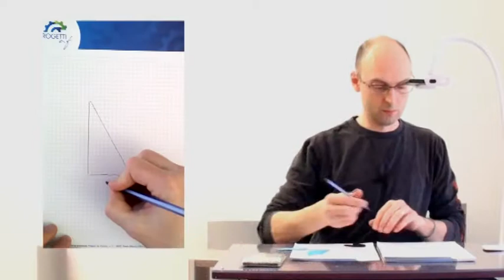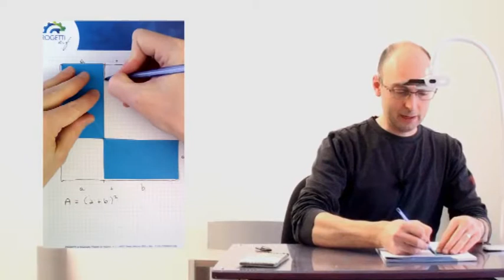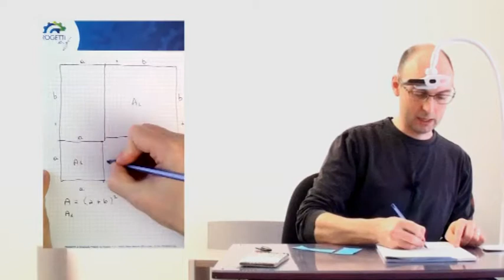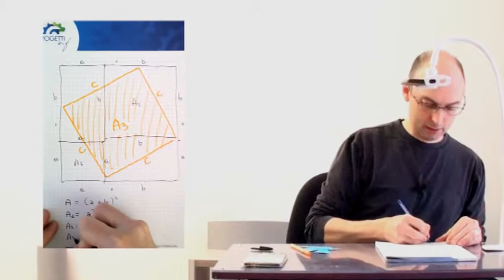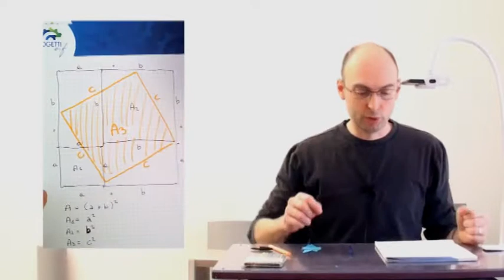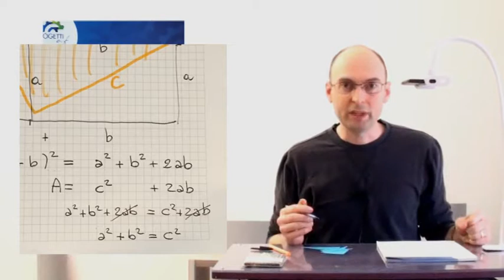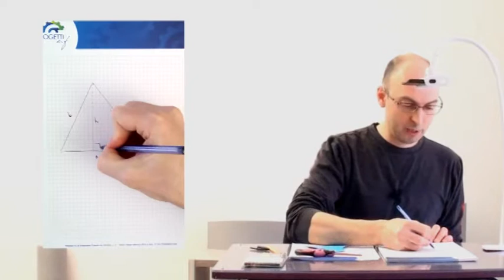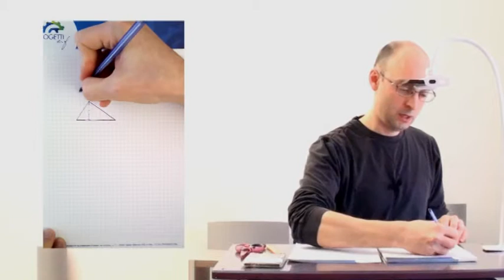Teorema di Pitagora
Oggi vi mostro nel dettaglio come funziona il Teorema di Pitagora. Se volete seguire la lezione procuratevi un foglio di cartoncino e una forbice.

"Gioco di carte: Dobble"